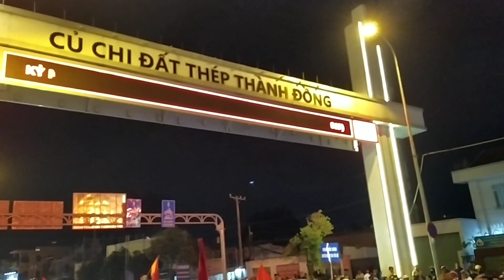CỦ CHI đi bão ăn mừng u22 VIỆT NAM vô địch Sea games 30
Chúc mọi người xem video vui vẻ và đừng quên đăng ki ủng hộ minh nhé. Cảm ơn rất nhiều